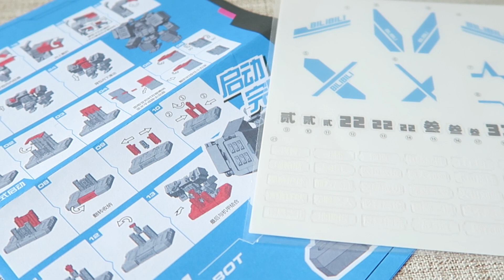小不高兴和他的小伙伴们——Bilibili Robot KT-01 B站 弹幕机甲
B站站宠主打萌系路线 很好玩 很治愈